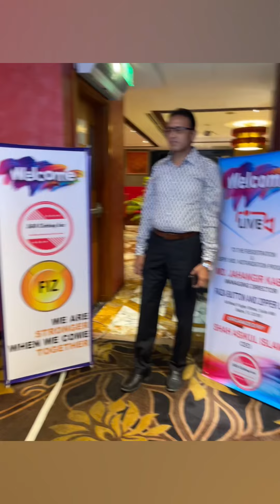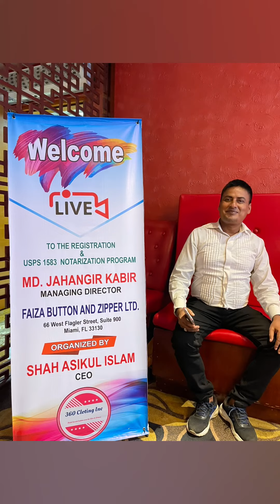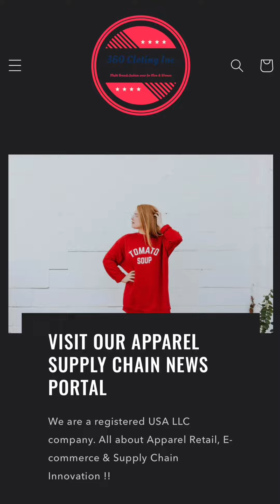360 Supply Chain innovation … WE ARE MORE STRONGER WHEN WE ARE TOGETHER!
360 CLOTING INC was officially launched during August 2022, with the legal and official license from both Bangladesh and USA Government authorities.

Our GOAL was to creating a global apparel brand and SUPPLY CHAIN INNOVATION for Ecommerce and Retail. We started onboarding supply chain partners with a slogan “WE ARE MORE STRONGER, WHEN WE ARE TOGETHER “. This video short is with the memorable moments of our lounging ceremony which was organised by our CEO at SIX SEASONS HOTEL, Dhaka.

This video is to express our heartfelt thoughts about our journey with our supply chain associates during last one year!

“One year ago, we embarked on a transformative journey in supply chain innovation." Our Bangladesh office “360 CLOTING INC” & Our USA company “360 CLOTING LLC” was lounged officially with vision to create a Apparel brand from Bangladesh & to create a customized, end-to-end supply chain and logistics solutions for brands and retailers worldwide. What sets us apart is our high degree of flexibility and scalability which is unrivaled in our industry.

“From the grand dinner at SIX SEASON HOTEL Dhaka to our remarkable progress today."

"360 CEO's visionary commitment with our inaugural supply chain partner set the stage."

“In just 12 months, we've redefined the supply chain landscape.”

“Join us in reliving the excitement of our August 2022 launch through this short memorial video."

“Witness how our dedication and innovation have reshaped the industry."

We are organising a grand celebration program by the End of September 2023, where we will publish our Annual report and Supply chain informations. We Will appreciate presence of all stakeholders, associates and colleagues to boost our confidence.

To know more about our supply chain strategy, what was exactly planned and published in our news portal, please visit link